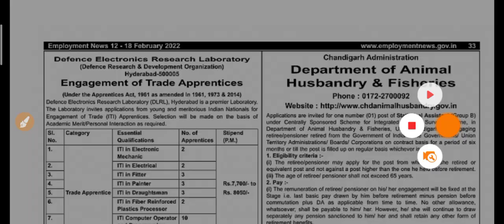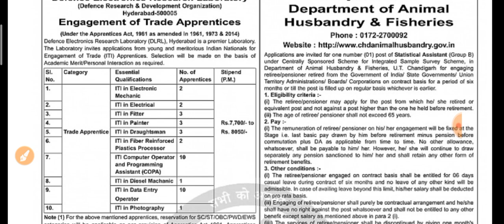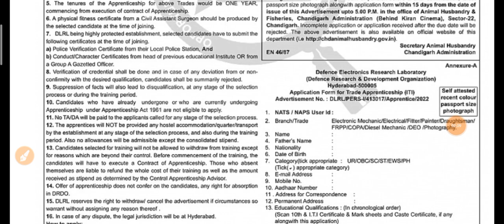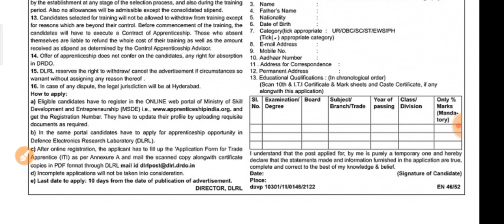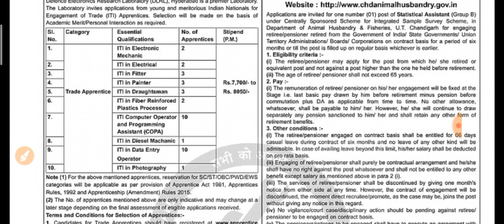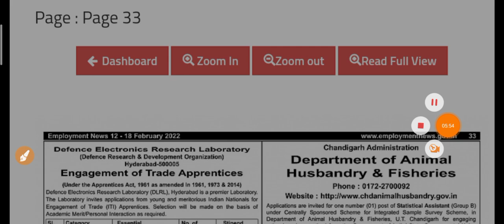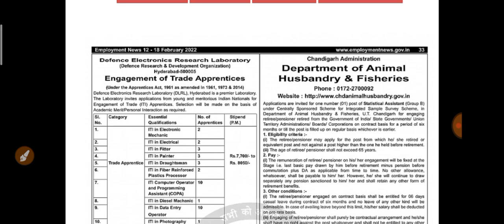DRDO DRDL Apprentice Recruitment 2022| DRDO MTS Exam Date| DRDO Apprentice Online Form 2022